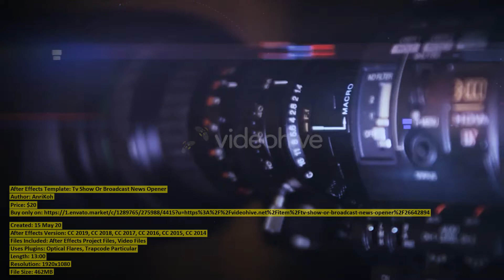Tv Show Or Broadcast News | After Effects Template | VideoHive 26642894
Created: 15 May 20
After Effects Version: CC 2019, CC 2018, CC 2017, CC 2016, CC 2015, CC 2014
Files Included: After Effects Project Files, Video Files
Uses Plugins: Optical Flares, Trapcode Particular
Length: 13:00
Resolution: 1920x1080
File Size: 462MB
Media Placeholders: 0
Text Placeholders: 2
Category: (openers)

Description: This After Effects project is great to be used in Breaking News, events opener, TV shows, internet activities, Youtub...
Dear author AnriKoh, if you believe any that the use of the project preview on this channel are not legitimate, please write to e-mail and we will delete your video within 24 hours.